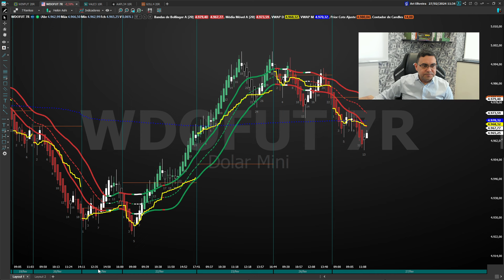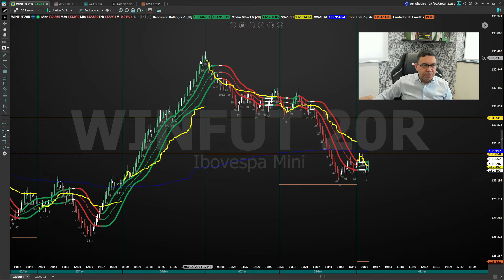Pré - Mercado com Ari da Bolsa - Oração, Café & Trading - 02/04/2024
Mesa TH Traders Apresenta: Análise Futura de Mercados
📈 Aprenda e Acompanhe: Fique por dentro das tendências do mercado futuro. Analisamos Dólar, Índice e Ações para ajudá-lo a tomar decisões informadas.